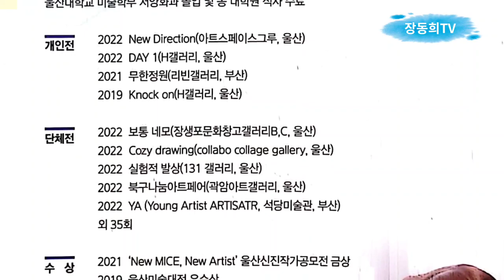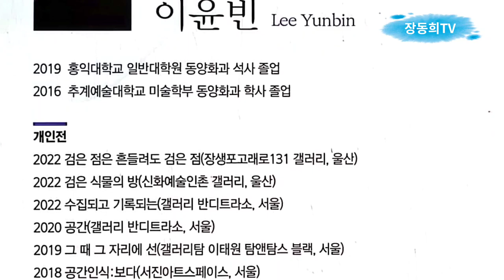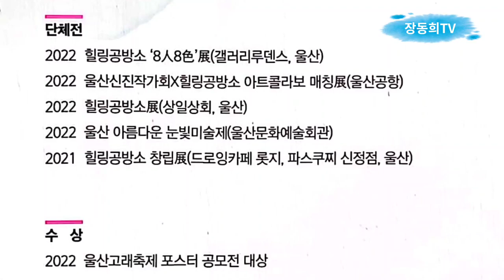2023 올해의 작가 개인전/ 제1부 합동전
김지효 작가
김보연 작가
이윤빈 작가
이지혜 작가
키네마스터 영상편집